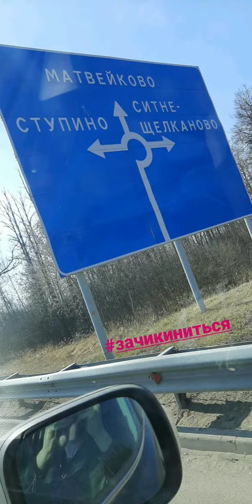Егор Холявин в сторис 28.03.2020.